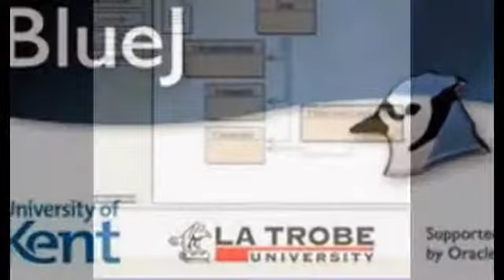B.tech Tutor in Noida | 08181969432 | C C++ Java ds tuition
We also provide project solution and assignment help. Study any time any where save your time and energy. Demo class free.
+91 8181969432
Skype id: missioneducation1
We provide:
Online Tutor in USA , Online Tutor in UK ,
Online Tutor in Australia , Online Tutor in Dubai
Online Tutor in Saudi Arabia ,Tutor in Delhi,Tutor in Bangalore,Tutor in Kolkata ,Tutor in Gurgaon,Tutor in chennai,Tutor in Mumbai ,Java Tutor ,C++ Tutor ,Python Tutor,Sql Tutor, Net Beans Tutor ,Tutor for CBSE Board students,Tutor for ICSE Board students , B.tech Tutor BCA Tutor,C++ Tutor in Bangalore, 11th class c++ Tutor in Bangalore, 12th class C++ tutor in mumbai,